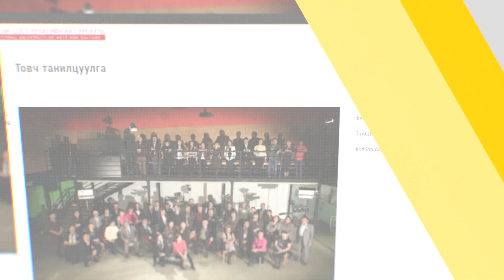elselt no zakadr